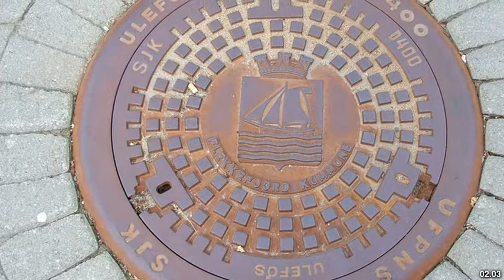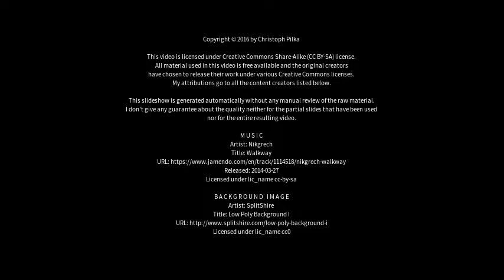Best places to visit